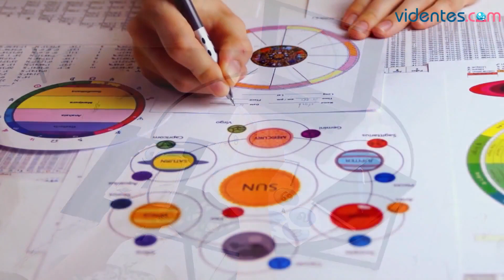HORÓSCOPO DIARIO ❤️💫⭐ ACUARIO ♒️ DOMINGO, 9 DE JUNIO DE 2024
Horóscopo de Acuario para hoy, domingo 9 de Junio de 2024. El horóscopo para hoy: descubre tu futuro gracias a mi horóscopo diario para ti.